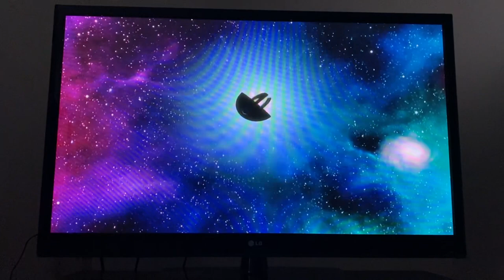Equinoxe Films/Warner Home Video (2003)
Taken from the Canadian Release of My Big Fat Greek Wedding (2002/2003) DVD.

Capped on a DVD I own.